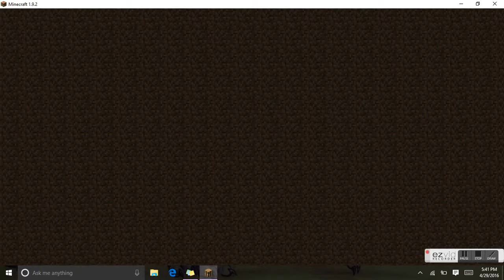Hypixel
Fuzzie_cat chek her out!